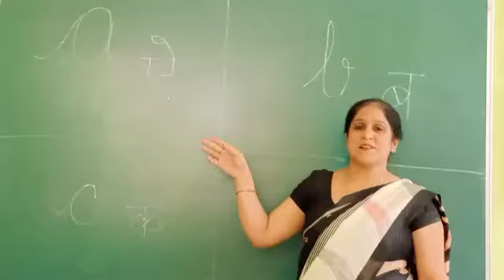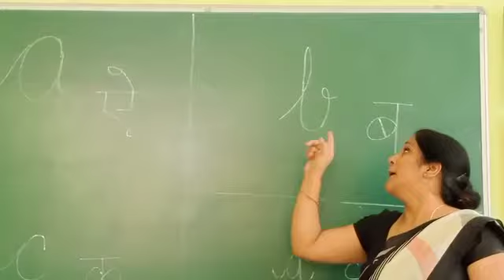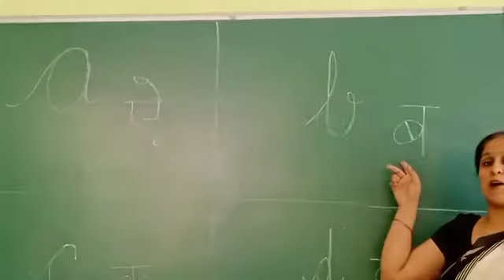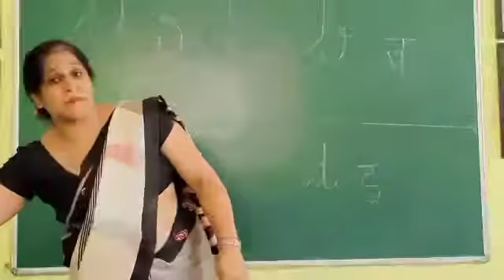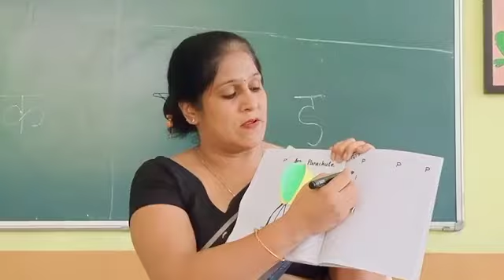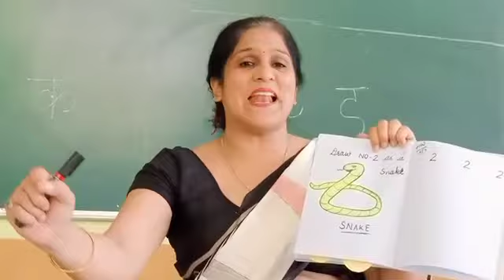CLASS-NURSERY (SOUNDS OF ALPHABETS)